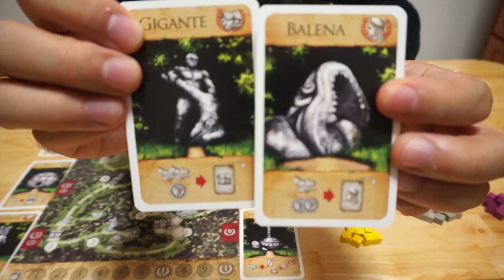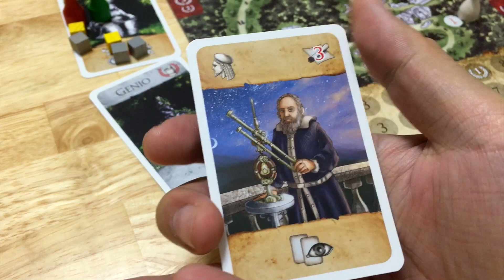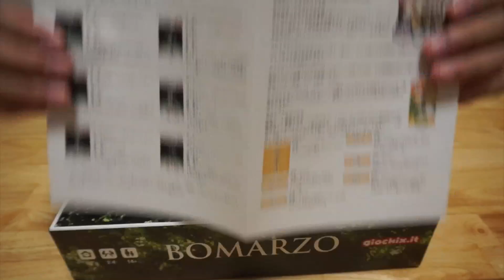【ボードゲーム レビュー】「Bomarzo」- 怖い箱絵のゲーム、ここに極まる！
ギオシックス社からリリースされています、超コワイ箱絵のゲーム「Bomarzo」です。

中部イタリアにあるボマルツォの街に「怪物公園」という公園が実在しているそうです。そこにはこの箱絵のような石像がたくさん置かれている観光名所のようです（箱絵石像は「人喰い鬼」だそうです）。

実際のゲームはこうした石像に特殊能力が割り当てられていて、それを利用してゆくオーソドックスなワーカプレイスメントです。

ただ、ワーカーを配置するためのコストや計算方法になかなかユニークなシステムが取り入れられているのでその点が面白いゲームです。

--関連動画
技術と軍事、この２つを操って独自の文明発展を - 「Historia (ヒストリア)」レビュー (ボードゲーム)